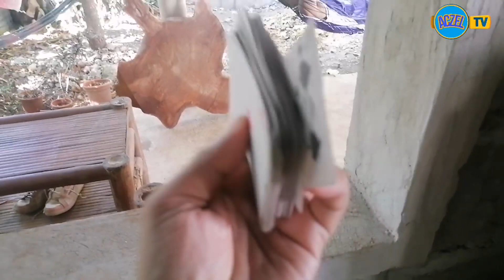BARAHA PRANK GONE WRONG